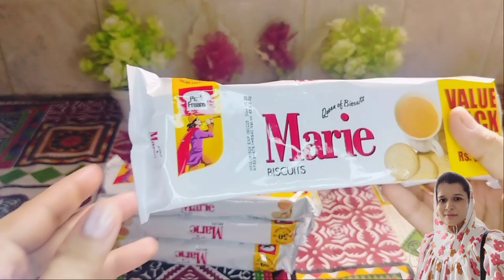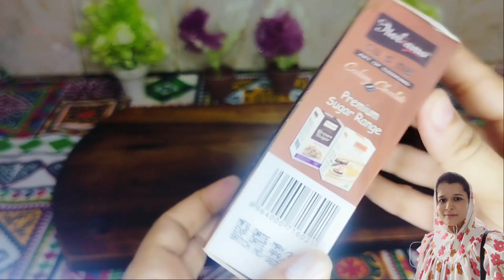Quick and Easy Chocolate sweet without oven No Cream No Baking||special sweet for your event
hey friend this channel is all in one it's about food
cooking vlog, food reviews as well travel it's also about passion and art for mehndi lovers it's a right place to come and find most trendy and beautifull mehndi design